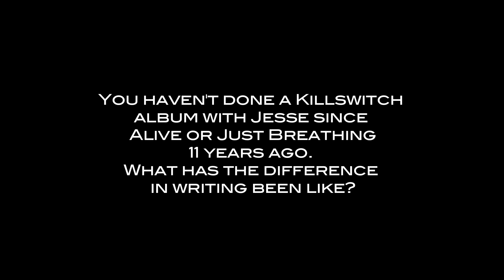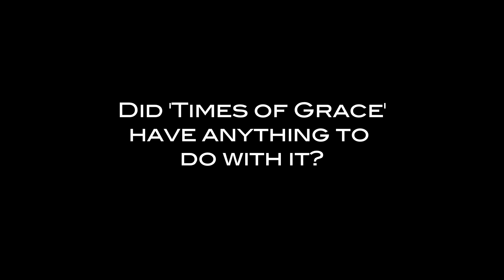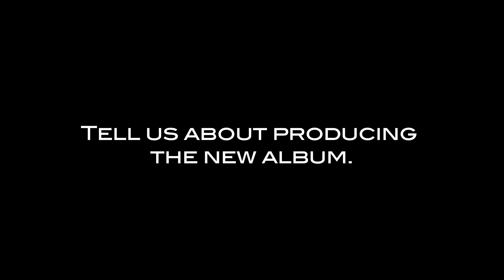Killswitch Engage // Jesse & Adam Interview Part 1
KILLSWITCH ENGAGE // DISARM THE DESCENT // OUT NOW!